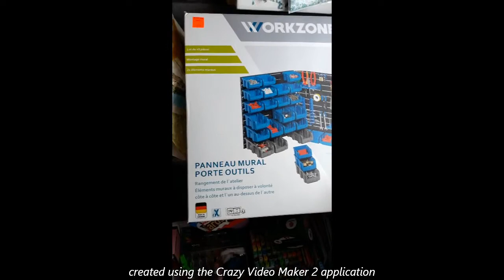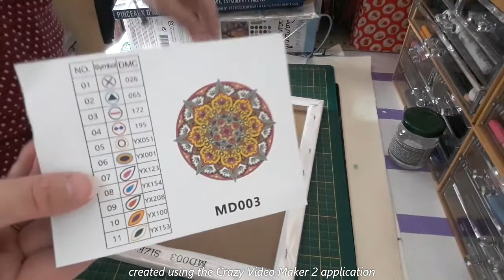haul aldi 02 mars